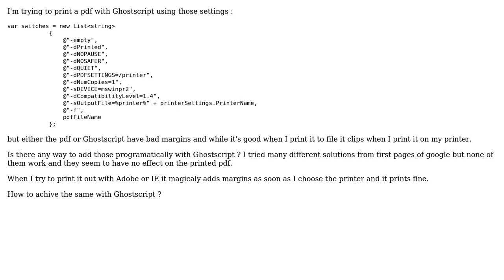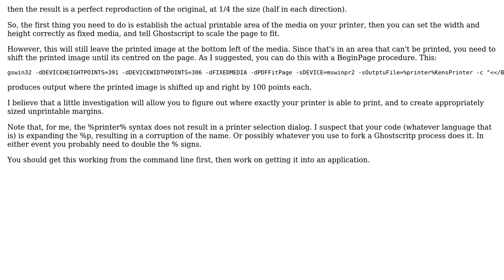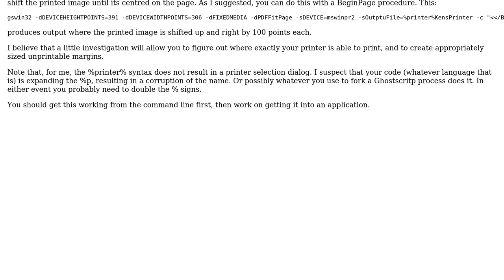Ghostscript clips a pdf file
With thanks & praise to God, and with thanks to the many people who have made this project possible! You are responsible for your own actions.